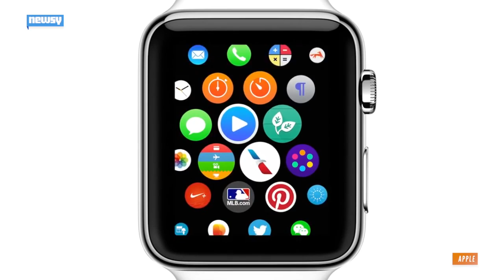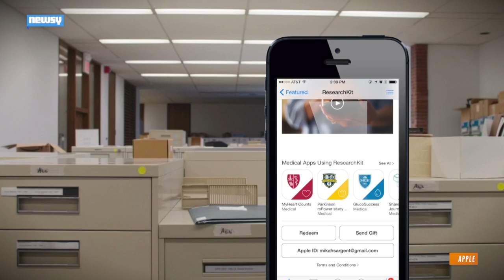Apple Watch Prices, New MacBook Revealed At Apple Event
Apple Watch was the star of Apple's "Spring Forward" event. CEO Tim Cook revealed the prices of the device and a new, extremely thin MacBook.